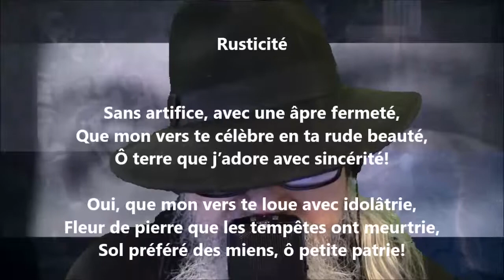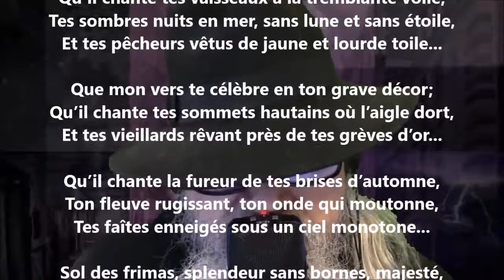Rusticité - Blanche Lamontagne lu par Yvon Jean